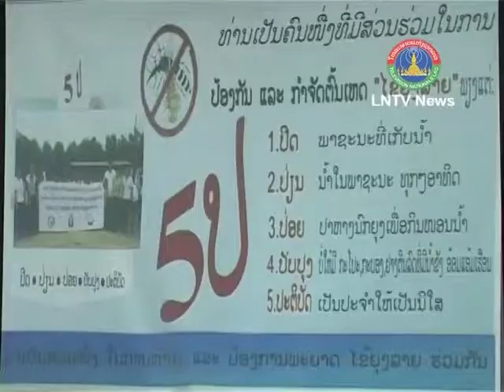Lao NEWS on LNTV-The Vice Mayor of Vientiane calls for to fight the dengue virus. 13/6/2013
VO The Vice Mayor of Vientiane calls for technical staff to seek effective ways to fight the dengue virus, which is spreading at the moment
INTRO: Vice Mayor of Vientiane, Saithong Keodouangdy, has discussed dengue prevention measures with doctors and epidemiologists from the capital's nine districts as infection rates are rising every day
STORY: The Vice Mayor of Vientiane said, it was very important for technical staff to seek effective ways to fight the dengue virus, which is spreading at the moment. These strategies would be all preventative and include cleaning mosquito breeding grounds and destroying larvae.
He also urged medical staff from the nine districts to collect information about dengue fever every week from local villages. He said that everyone suffering from the virus should be treated in the right way and at the right time.
According to the Communicable Diseases Control Department of the Ministry of Health, since the start of the year until the week of May 25-31, a total of 26 people have died from dengue and more than 6,000 people have been infected with the virus nationwide. In the capital alone, some 1,280 people contracted dengue fever, with 10 deaths reported.